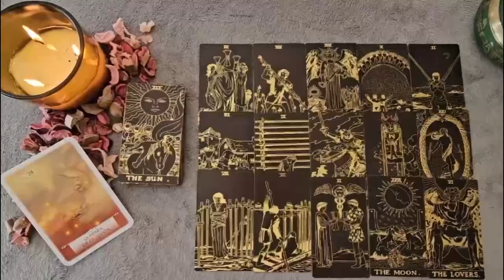PISCES HOW AWFUL, OH MY GOD ❗️ THIS PERSON IS VERY BAD 😈 PISCES LOVE TAROT READING NOVEMBER 2024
Pisces Love
Pisces 2024
Pisces today
Pisces NOVEMBER